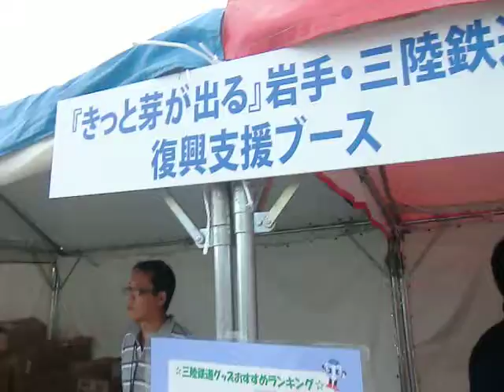岩手・三陸鉄道・復興支援ブース・・・・横浜 防災フェア 2011会場の様子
レールは東日本大震災津波被災区間のレール・せんべいなど・キーホルダー
などが販売されていました。
2011年8月27日
横浜赤レンガ倉庫